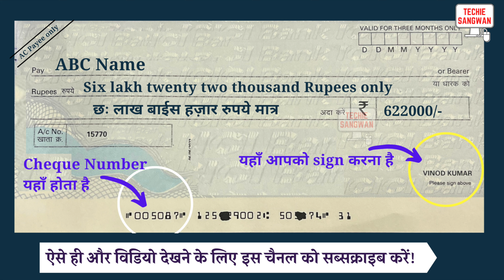622000 ko english mein kya kahate hain | 622000 in words | 622000 ki English | 622000 spelling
622000 ko english mein kya kahate hain | 622000 in words | 622000 ki English | 622000 spelling

622000 का अंग्रेजी में अर्थ होता है
622000 रुपये को Cheque पर लिखने का सही तरीका :

Six lakh twenty two thousand Rupees only
छः लाख बाईस हज़ार रुपये मात्र

622000/-

account payee